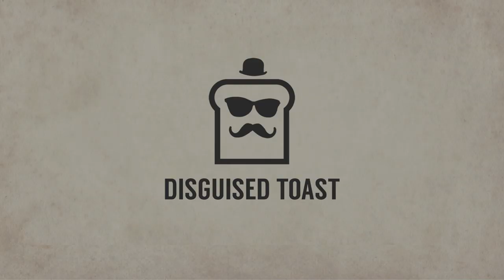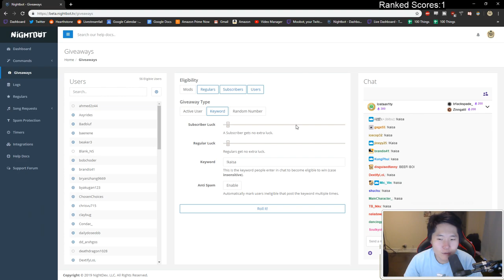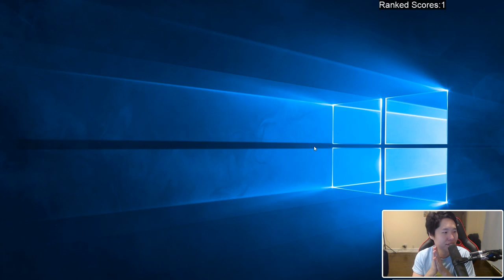BLADEMASTER VOLIBEAR IS LEGIT BROKEN?! | Demon Bear? | Teamfight Tactics | TFT | LoL Auto Chess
Ranked is finally out in Teamfight Tactics and Disguised Toast is on the grind. But that doesn't dissuade him from having some TFT fun. Did someone say Demon Bear... Or was it Blademaster Bear?